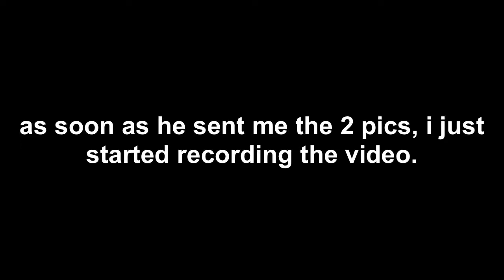Dumb Scammer Loses SEASON 6 Gun! Rich Scammer Gets Scammed Fortnite Save The World